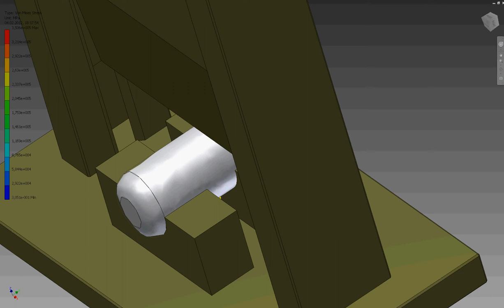Stress Simulation - Autodesk Inventor 2012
I tried to simulate to cut a piece of wood with a titanium blade